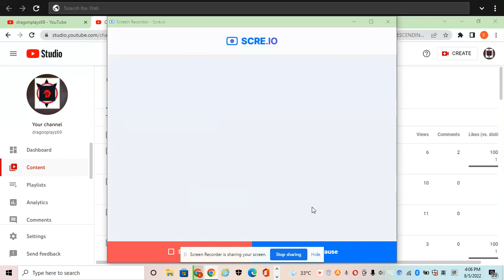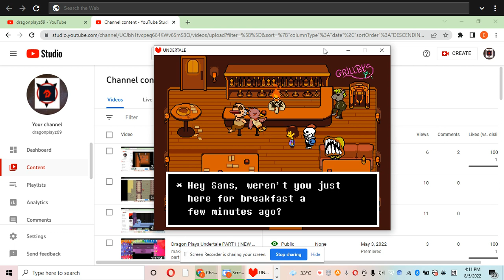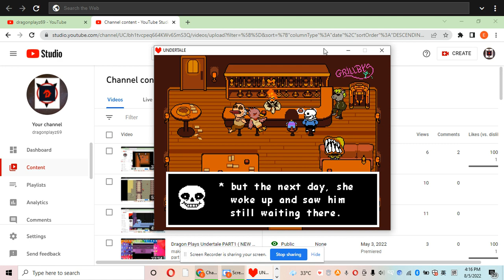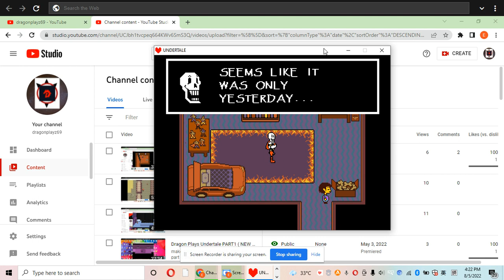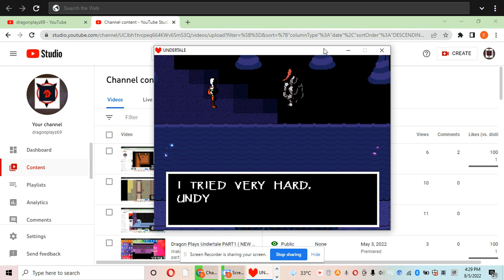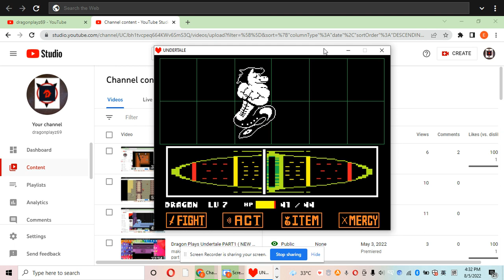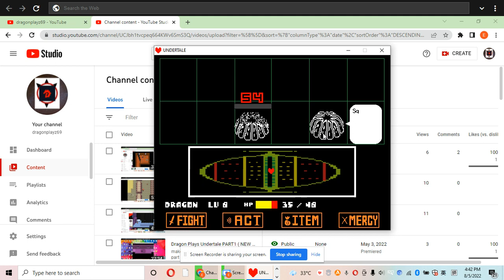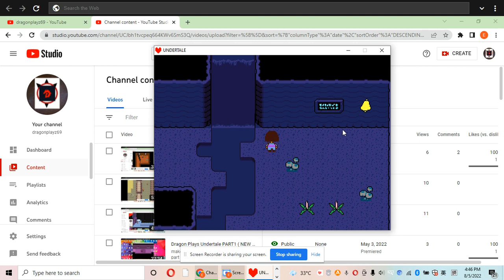Dragon Plays Undertale PART 4 ( Hard Puzzle )